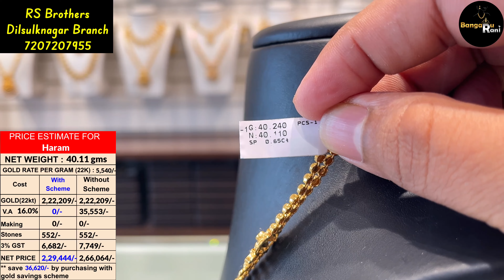Plain gold less stone necklaces & harams with detailed price | lightweight gold necklace in 14 gms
Hi friends,
This video is from
RS Brothers
Dilsulknagar Branch